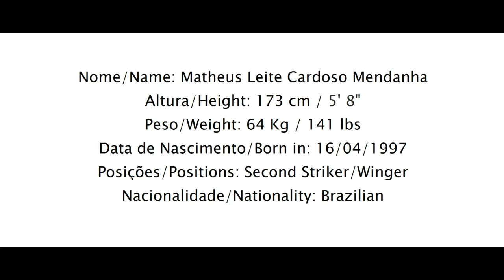Matheus Leite ► Atacante ● 97 | Next Level Sports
Nome/Name: Matheus Leite Cardoso Mendanha
Altura/Height: 173 cm / 5' 8"
Peso/Weight: 64 Kg / 141 lbs
Data de Nascimento/Born in: 16/04/1997
Posições/Positions: Second Striker/Winger
Nacionalidade/Nationality: Brazilian